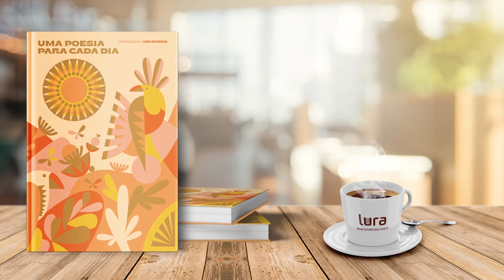Em Dia Logos, por Pedro d Lima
ESTE POEMA É PARTE DA ANTOLOGIA POÉTICA "UMA POESIA PARA CADA DIA"
Escrito por Pedro d Lima
Narrado por Igor Alisson do Podcast Lendo Poesias.

LIVRO UMA POESIA PARA CADA DIA
EDIÇÃO ESPECIAL 2021 - LURA EDITORIAL